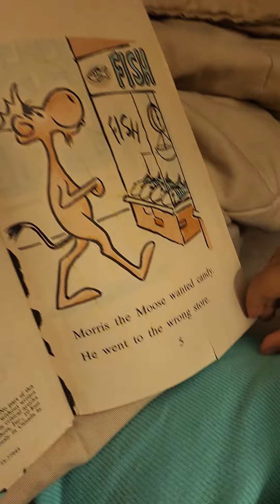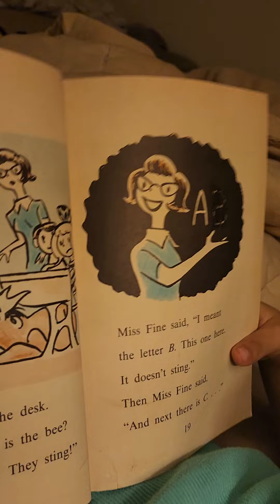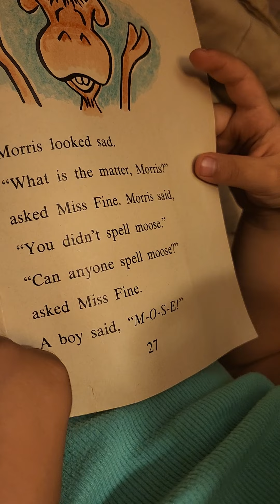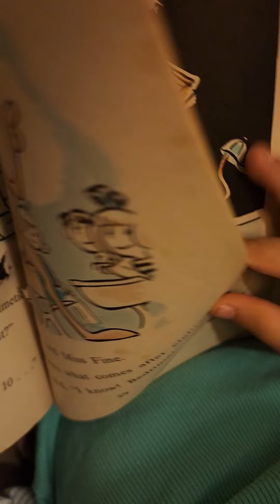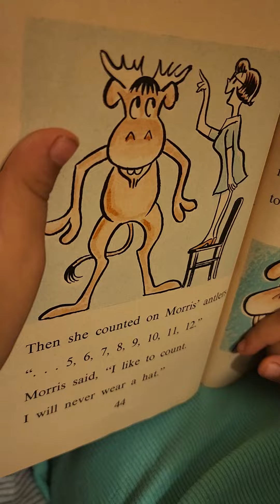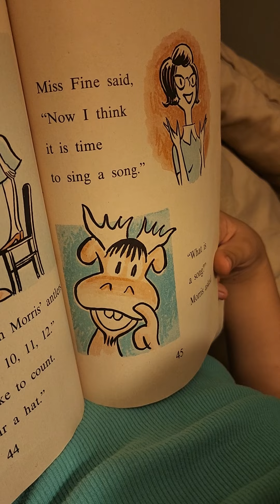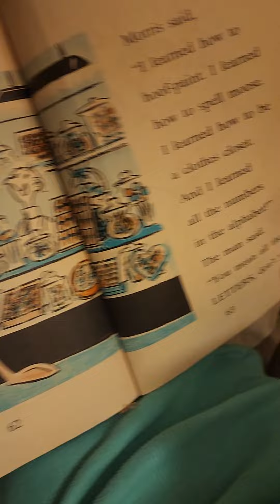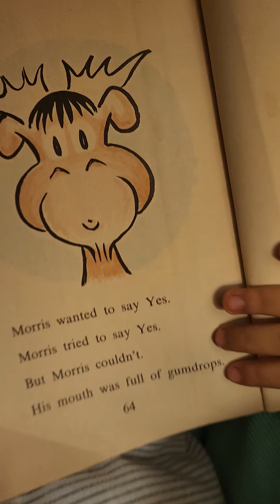My baby's bedtime story 📚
My baby bedtime story reading.